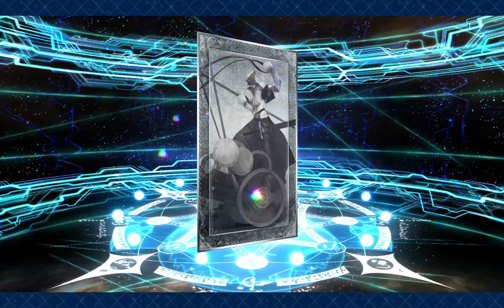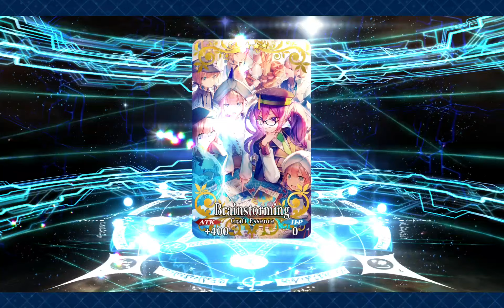[FGO] NA 5th Anniversary GSSR + some Castoria Rolls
The GSSR Results left me kind of whelmed.  Could've been a lot worse than Super Roma, but I was hoping for Spishtar or Summer Musashi, as I already have more than enough of AOE Lancers, plus got NP2 Godjuna for when big boy Buster damage is required.

Castoria rolls - 2 Bananas in a single multi, what are the odds?  Dioscuri spook hurt, but not too much considering that as far as permanents go, these guys were near the top of my want list.

After I stopped recording I did a multi's worth of singles to no avail, and paused for MAH SECRET RITUAL, the results of which will be in another vidoe.